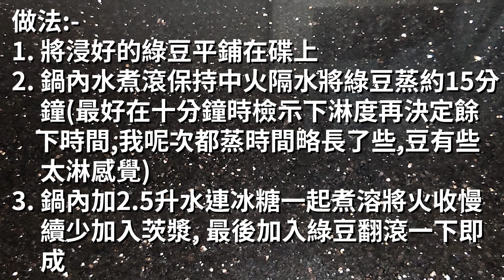煮提cook 180 綠豆爽 {{凍食, 熱食都咁好食}}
分享綠豆該如何處理!